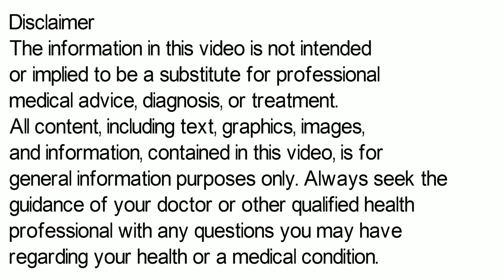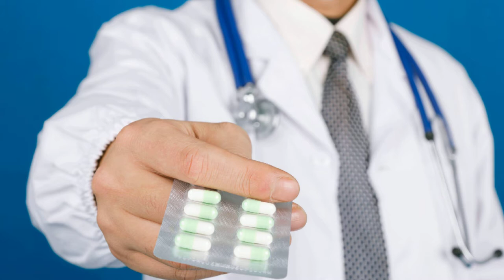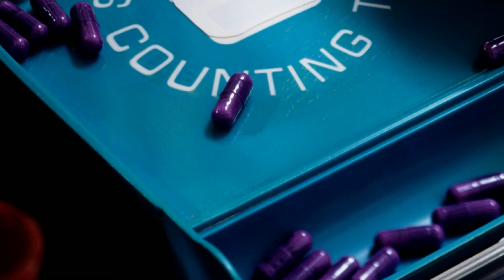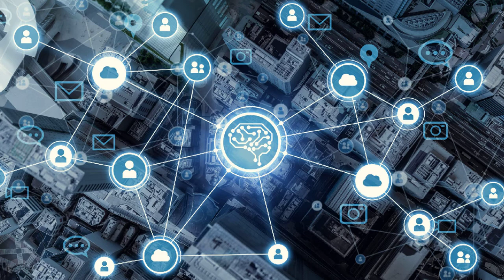Rabeprazole injection, Rabeprazole injection ip 20 mg, Rabeprazole Sodium injection in Hindi